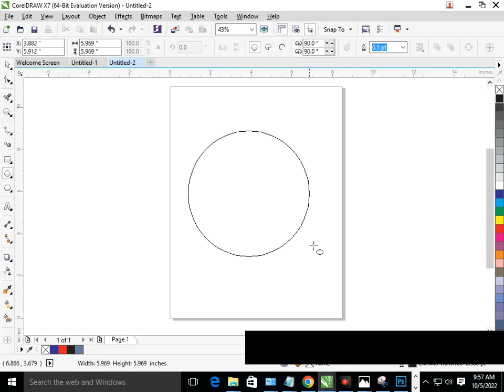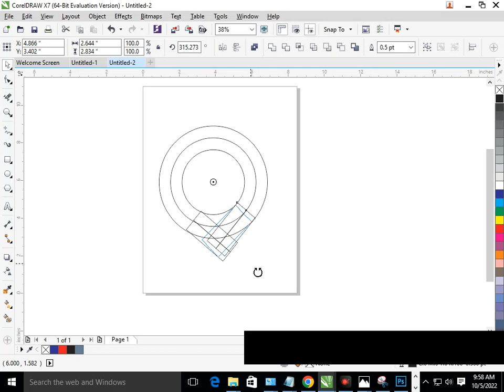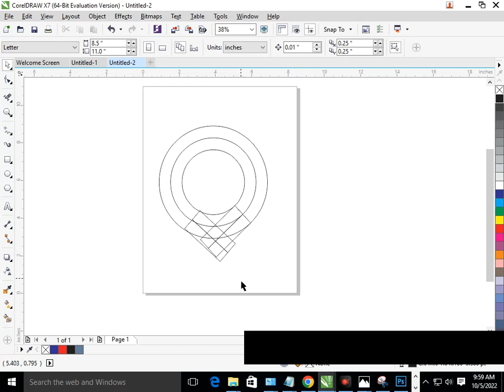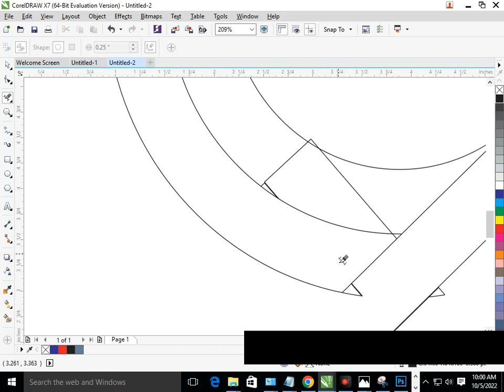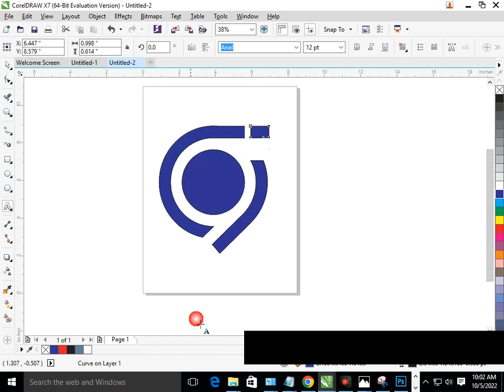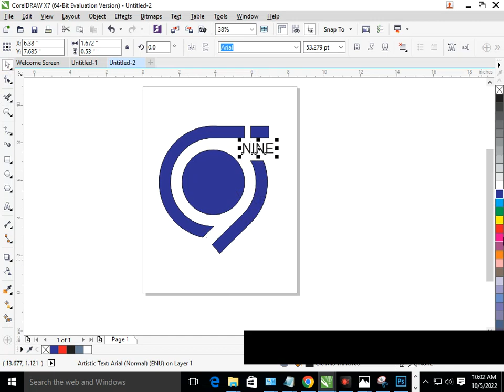Logo In Corel Draw. Corel Draw Tutorial I Graphic Designing